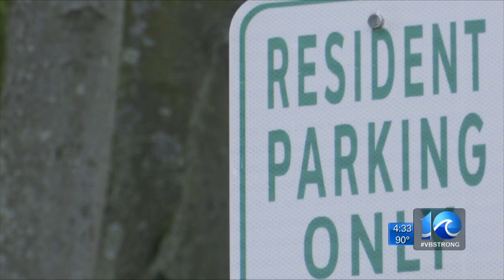Norfolk's Tidewater Gardens residents get notice ahead of move out